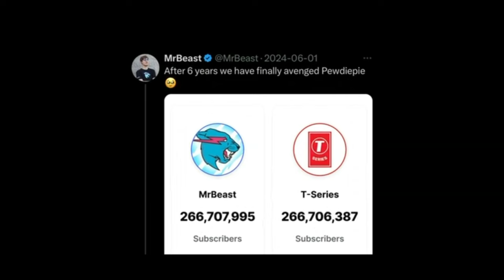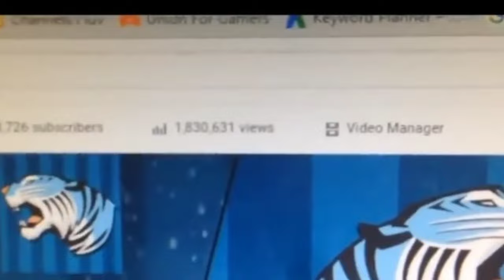MrBeast: The World's Top YouTuber - Here's Why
In this video, we delve into the incredible journey of MrBeast, the world's top YouTuber, and explore the reasons behind his meteoric rise to fame. From his innovative content ideas to his philanthropic efforts, discover what sets MrBeast apart in the crowded world of YouTube. We'll analyze his unique approach to storytelling, his engagement with fans, and the groundbreaking challenges that have captivated millions. Join us as we uncover the secrets of his success and what aspiring creators can learn from his example. Whether you're a die-hard fan or just curious about YouTube's biggest star, this video has something for everyone.